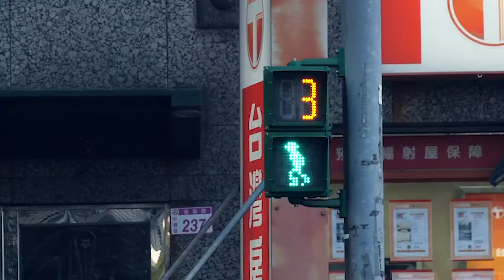Sunset in my hometown from Taiwan /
This video inspired by famous Youtuber Peter McKinnon!
It was tough not shooting any topic, but it's still fun to shoot.

Camera: GH5
Lens: 12-60mm
Location: Chuangli, Taiwan